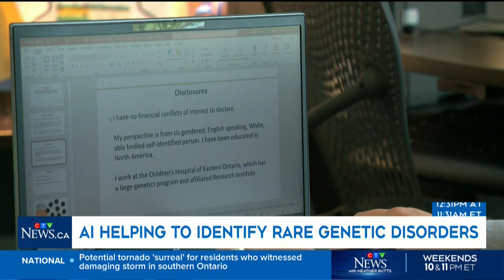Here's how AI is identifying rare genetic disorders in children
Researchers have developed an AI algorithm to help identify genetic diseases in children. CTV News' Renee Rodgers explains.